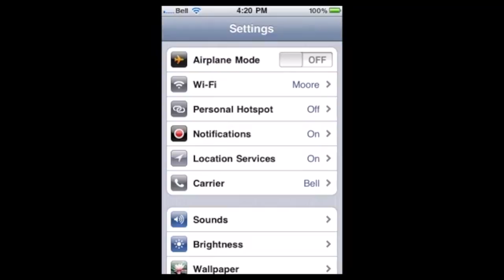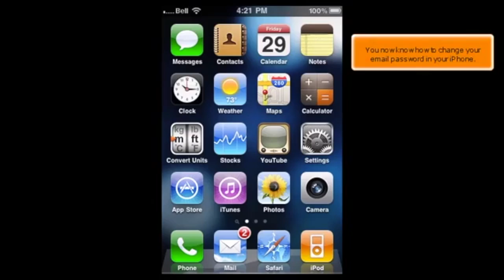3) How to change your email password on your iPhone by Gecko Websites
3) How to change your email password on your iPhone by Gecko Websites